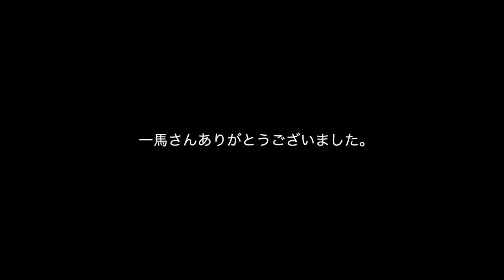【本人と歌ってみた】SIAM SHADE / 誰かの気持ちを考えたことがありますか? YU+KI & 一馬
なんと！記念すべき100本目の動画は一馬さんとのコラボ！
僕が大好きだった曲を一緒にやってもらいました。
今まで歌ってきて…ホントよかった（泣）

そんでもって…一馬さんは今年でソロデビュー20周年みたいです！
ゲットしよう♪

ソロ活動20周年、50歳という節目に贈る
自身初の豪華3枚組Best Album！
全15曲を1からNew recording！
20年間で培った経験や音楽技術をこの1枚に集約！

Kazuma Endo
20th Anniversary Best+5
Produced by Kazuma Endo

10/25リリース！
予約開始中！！
THE K's SHOP（遠藤一馬official web shop）のみで販売！

All Play&Programming by Kazuma Endo
Mixing&Mastering by Kazuma Endo

Disc1
1.Baby face
2.理想と現実
3.Butterfly
4.Merry-go-round
5.この瞳を見つめろ
6.月
7.忘られぬ日々
8.I love you
9.Kiss in the summer
10.Pure

Disc2
1.晴天なり
2.物語の結末
3.傷みとして
4.たなごころ
5.傷

Disc3 DVD music clip
1.傷みとして
2.傷
3.Making clip
※1曲目は残酷なシーンが含まれていますので視聴の際にはご注意下さい。

Photography　まなぴっぴ
staff　権藤太郎

■LINEスタンプ
「長崎のゆう坊」